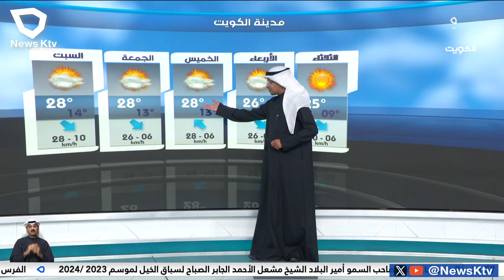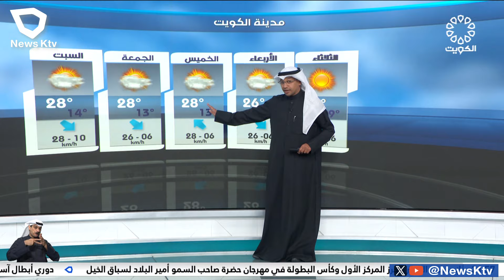طقس مائل للبرودة والرياح شمالية غربية